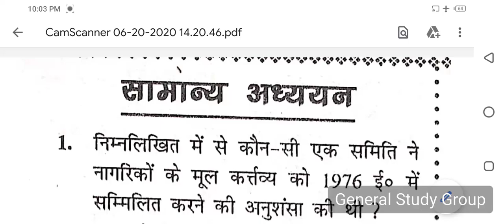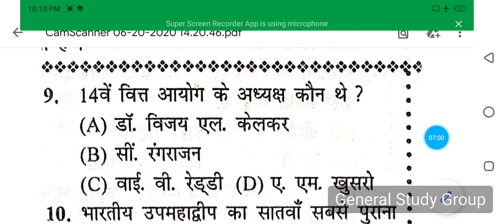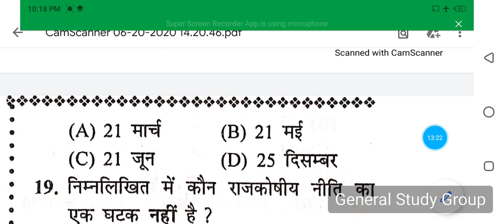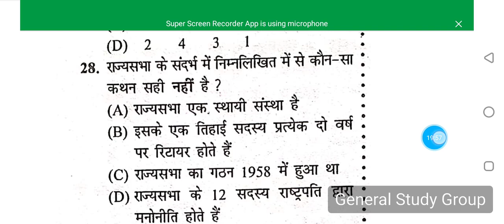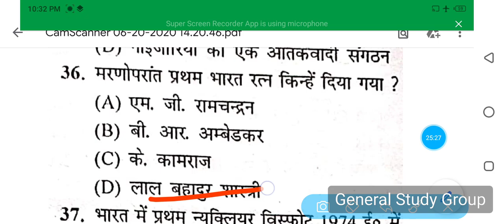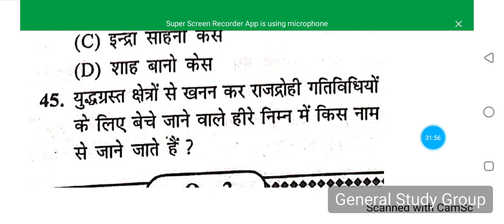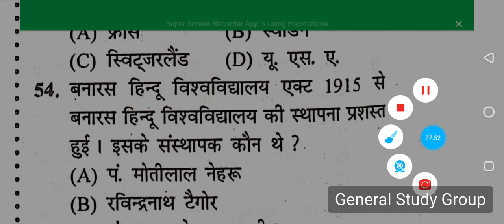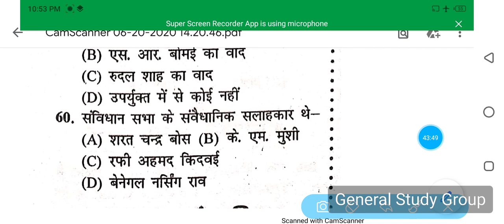Bssc mains GK PRACTICE SET| Previous year paper GK PRACTICE| Bihar ssc inter level mains exam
Bssc previous year question papers। BIHAR SSC INTER LEVEL MAINS EXAM।set-2
BSSC inter Level Mains practice set -2 || Bssc mains exam date 2019 ||Bssc answer key